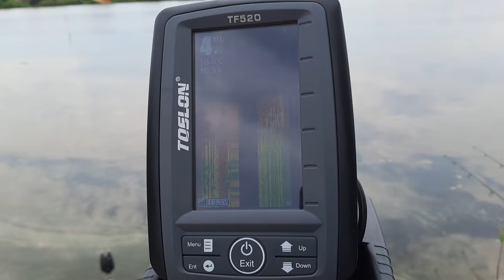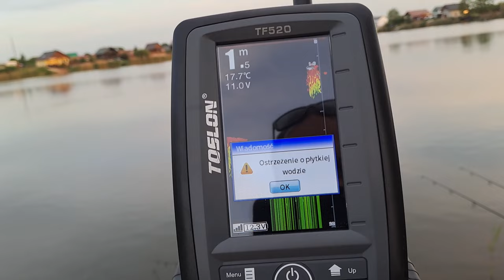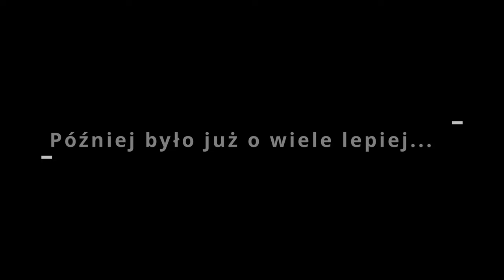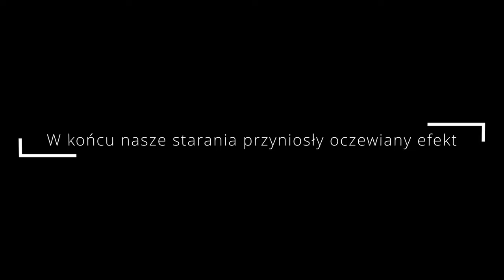#39 Jak łowić karpie wiosną? - Żwirownia Spalona/ RigdgeMonkey CUP👊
Witajcie !
Pomiędzy 21 a 26 Maja  na Łowisku Spalona Strefa Ciszy, odbyły sie zawody karpiowe Rigde Monkey Cup, w których miałem przyjmność wziąć udział, podczas 5 dniowej bitwy udało nam się zbobyć 2 miejce !

W tym filmie chciąłbym wam pokazac jaką taktykę przyjeliśmy, jak nęciłem oraz co okazało sie najskuteczniejsze  :)
Miłeego Oglądania

SPIS :
00:00-00:50 - Wstęp
00:51-2:48- Opis Wody
2:48-3:09- Sondowanie z pontonu
3:09- 7:54- Przygotowanie zanęty słodkiej
7:54-8:43- Przygotwanie łódki do wywózki
8:43-8:48- Gdzie kłade zestaw
8:48-8:58- Dla oka ;)
8:58-14:04- Przygotowanie  słodkiego PVA
14:05- 16:10- Prezentacja zestawów oraz wywózka
16:11-18:32- Wywózka z echosondą
18:33-21:03- Hol pierwszego karpia
21:04- 21:55- Przentacja karpia, 11,500kg ;)
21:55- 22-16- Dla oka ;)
22:24- 25:22- HOL Karpia pełnłuskiego 12kg +prezentacja zdjęciowa
25:22-28:53- Zanęta śmierdząca
28:53-31:20- Hol+wypuszczenie karpia 14 kg
31:20- 34:17- Zanęta Mistrzów
34:17-36:04- HOL+ Prezentacja karpia 18,68kg
36:04-37:39- Podsumowanie